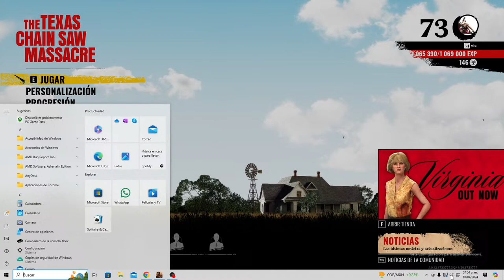SERA QUE HOY SI GANAMOS ?